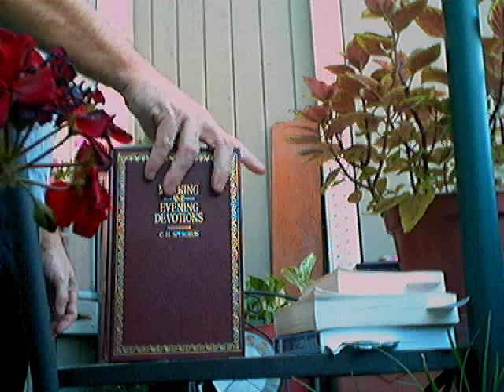Evotional Cake Spurgeon June 23